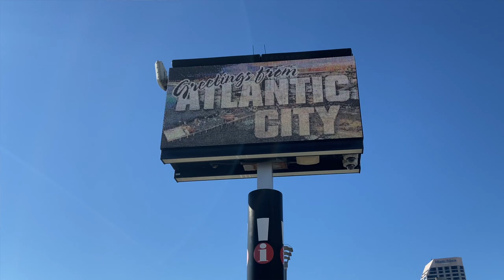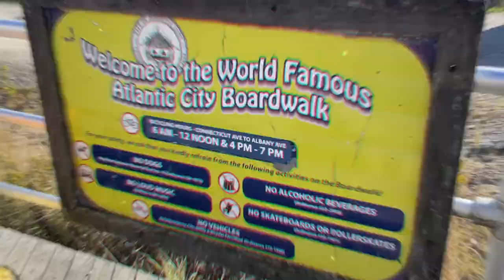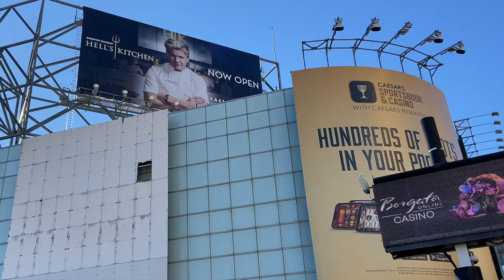Exploring Atlantic City's Iconic Boardwalk - A Brit In New Jersey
Walking the famous Atlantic City Boardwalk from the Ocean Casino down to the Tropicana.
I’m back in Atlantic City New Jersey after over two years, how did it compare.

This time I stayed at the Borgata Hotel and Casino, two years ago we stayed here:

It was a cold, sunny weekend after Thanksgiving and the boardwalk was relatively quiet but the hotels and casinos were busy.

From the Ocean Resort, I walk past many of the main casinos including The Hard Rock, Bally’s, and Caesars.

‘A Brit In Atlantic City New Jersey- I Love This Place!’ - Filmed November 2022

🇺🇸 Some More Atlantic City & USA Videos

MERCH

EQUIPMENT

Couples travel, hotels, flight reviews, city breaks, luxury travel, and various other travel-related stuff.